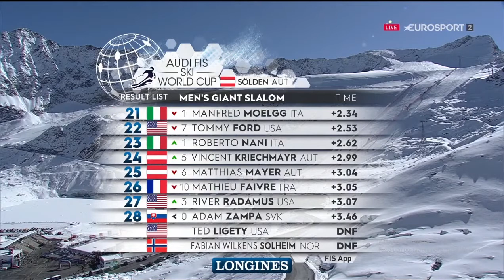18.10.20 - SKI WORLD CUP MEN 2020/21 (STAGE 1 - SOLDEN GIANT SLALOM)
Ski world cup, first stage in Solden. Giant slalom